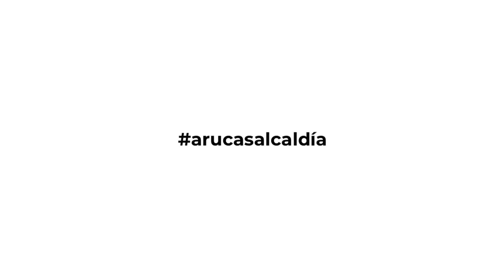Conato en Vasco López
arucasalcaldía Juan Jesús Facundo: "Por el momento desconocemos las causas del conato de incendio que se produjo anoche en Vasco López"

Afortunadamente ya está extinguido el incendio que se produjo este domingo por la noche en la zona de Vasco López, en el barranco entre Arucas y Firgas, y que afectó a unos 30 metros cuadrados de matorral bajo. En el programa lasmañanasdearucas de radioarucas el alcalde de nuestro municipio, Juan Jesús Facundo, ofrece la última hora de este conato del que por el momento se desconocen las causas de su origen.